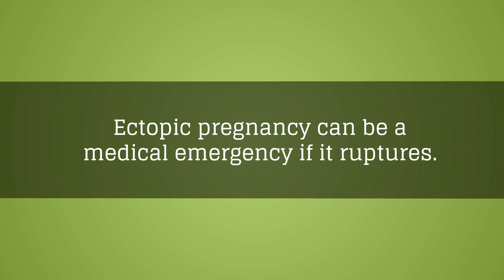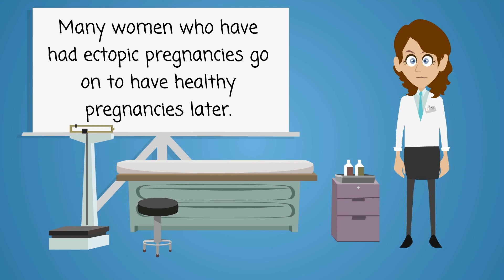Ectopic Pregnancy - What You Need To Know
The uterus, or womb, is an important female reproductive organ. It is the place where a baby grows when a woman is pregnant. If you have an ectopic pregnancy, the fertilized egg grows in an abnormal place, outside the uterus, usually in the fallopian tubes. The result is usually a miscarriage.
Ectopic pregnancy can be a medical emergency if it ruptures. Signs of ectopic pregnancy include
• Abdominal pain
• Shoulder pain
• Vaginal bleeding
• Feeling dizzy or faint
Get medical care right away if you have these signs. Doctors use drugs or surgery to remove the ectopic tissue so it doesn't damage your organs. Many women who have had ectopic pregnancies go on to have healthy pregnancies later.
Dept. of Health and Human Services Office on Women's Health